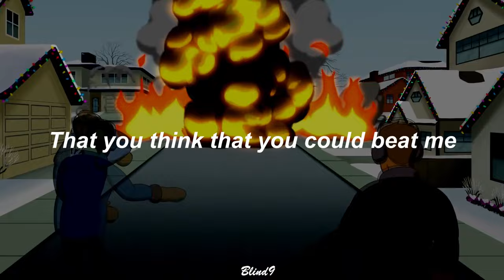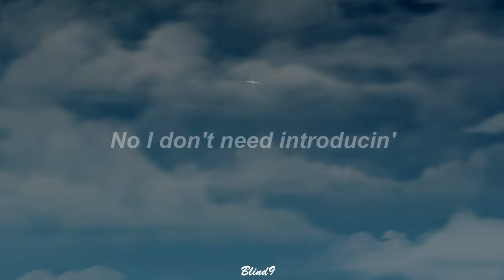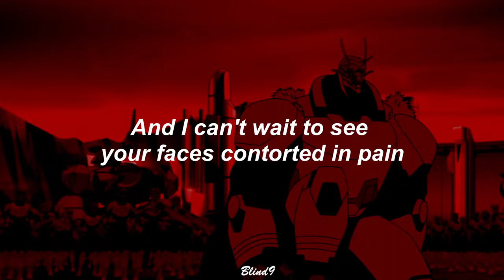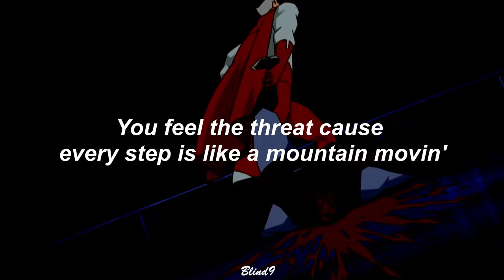Omni Man Vs. Homelander: Diabolical Invincible Me / LYRICS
You feel the threat cause every step is like a mountain movin'
We haven't met, did I forget? No I don't need introducin'

Struck out like a match, astounding that you think that you could beat me
Strike back, what was that just now? As the plane goes down, do I make it look easy?
Honestly, all you weaklings look the same (look the same)
On the ground and your face is contorted in pain (pain, pain)

You feel the threat cause every step is like a mountain movin' (pain, pain)
We haven't met, did I forget? No I don't need introducin' (pain, pain)
You feel the hate 'cause every step I take the earth is shakin' (pain, pain)
Leave devastation in my wake 'cause it's all mine for the takin' (pain, pain)

Knocked out, your jaw's on the ground, but was there any doubt that it would end this way?
Yeah you can eat your little evil heart out, let the people all around see your real face
All you little people down there look the same (look the same)
And I can't wait to see your faces contorted in pain (pain, pain)